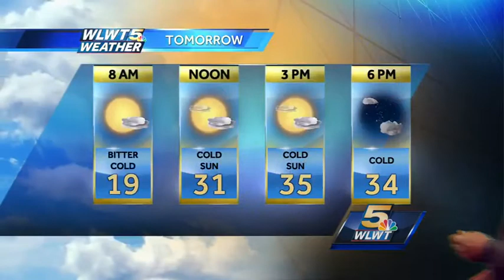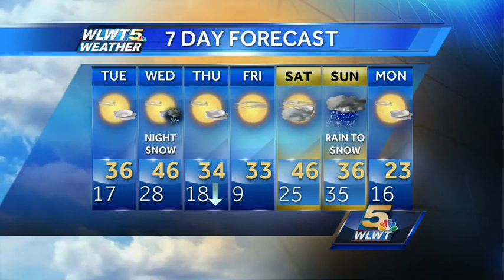Next Blast Of Cold To Bring Snow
Another wave of cold is coming for mid week this time with snow.